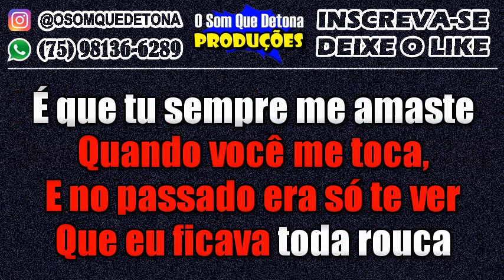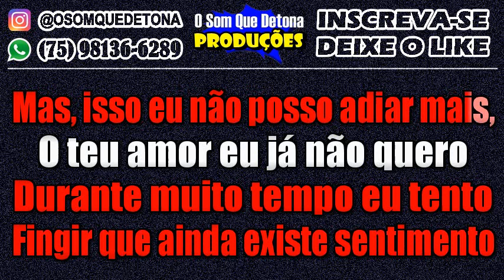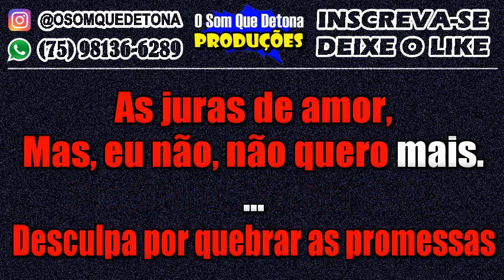KARAOKÊ DE SERESTA - VOU ASSUMIR (SYMONE MORENA)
PRODUÇÃO: O SOM QUE DETONA
TECLADO: YAMAHA PSR E443 - KIT SAMPLES KONTAKT NADSON O FERINHA